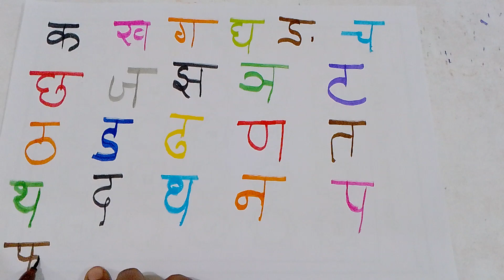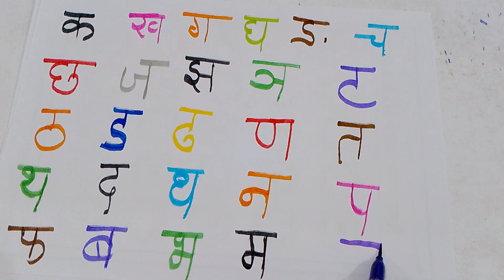क ख ग घ वर्णमाला|क से कबूतर, ख से खरगोश, हिंदी वर्णमाला,अ आ इ ई, K se kabutar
a for Apple,B for Ball C for Cat,abc,abcd, 🔡abcd,abcde, phonics song, English varnmala अ से अनार

क से कबूतर,ख से खरगोश,ग से गणेश

 "Teacher for Kids"
ABCD , abcd for toddlers alphabet,abcdefghijklmnopqrstuvwxyz,abc song for kids
Abcd for childrens#a_for_apple_b_for_ball_c_for_cat_d_for_dog
abcde for child babies
abcd learn by magic,A for Apple,B for Ball,C for Cat D for Dog E for Elephant,F for fish
abc song alphabet,English alphabets,abcde for toddlers,song for toddlers

abc song alphabet
,English alphabets,
abcde for toddlers,
song for toddlers
children rhymes
g se Ganesh

आपके प्रश्न
 बिल्ली के लिए सी
कुत्ते के लिए डी
 हाथी के लिए ई, मछली के लिए एफ
एबीसी गीत वर्णमाला ,
अंग्रेजी अक्षर,
बच्चों के लिए एबीसीडीई,
छोटे बच्चों के लिए गीत बच्चों की तुक
के से कबूतर खास से खारगोश
जी से गणेश

alphabets abc song#class for kids#kids classes#kids learning#online classes#kids online videos#nurseryrymes#pre school#abcd#1234...#6789..kids player school#toddlers

Hindi Varnamala is the foundation of the Hindi language. It is a collection of 49 letters, including 14 vowels and 35 consonants, which are used to form words and sentences. The Hindi script is derived from the Brahmi script and is written from left to right. The Varnamala plays a crucial role in learning to read and write Hindi and is a fundamental aspect of the language's literature and culture."